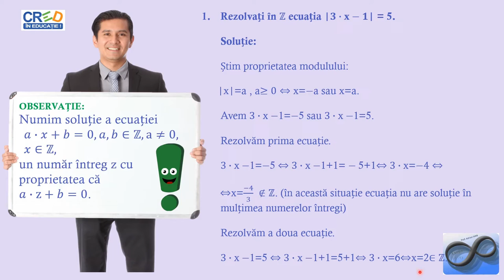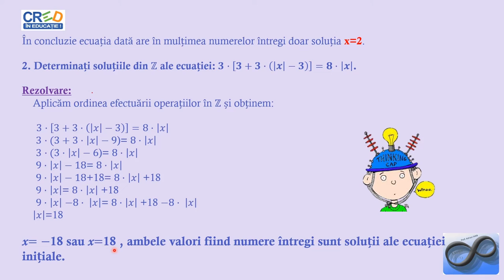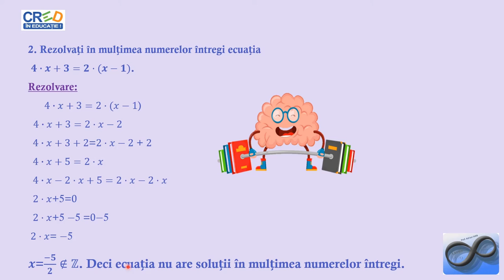Ecuații în Z (nivel mediu de dificultate)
Activitatea de învățare asociată (din programa școlară) este efectuarea, prin utilizarea regulilor specifice, a operaţiilor cu numere întregi: adunare, scădere, înmulțire, împărțire regăsite în rezolvarea unor ecuații și redactarea etapelor de rezolvare a ecuaţiilor şi a inecuaţiilor studiate în mulţimea numerelor întregi.
Se vor prezenta exemple practice de astfel de situații, punctând pe prezentarea algoritmilor de rezolvare a ecuațiilor în Z.
Resursa educațională propusă poate să constituie suport pentru cadrele didactice în activitatea la clasă sau online, în lecțiile de predare/recapitulare a noțiunilor legate de numere întregi și operații cu numere întregi (adunarea, scăderea, înmulțirea, împărțirea).
Materialul propus poate fi utilizat singur sau ca parte componentă a unei activități mai ample în cadrul orelor de recapitulare/predare a noțiunilor legate de mulțimea numerelor întregi, activitate ce presupune atingerea mai multor competențe.